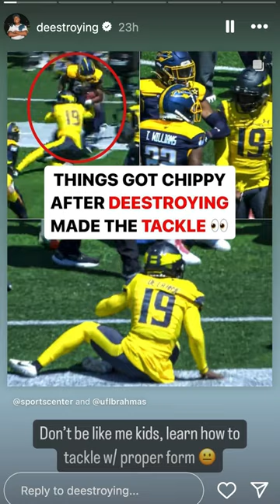Deestroying Fractures Neck in UFL Game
San Antonio Brahmas kicker & Youtuber deestroying fractured his neck in multiple spots making a tackle in a week 2 ufl game.